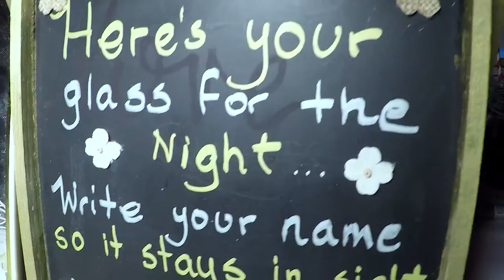Matrimonio Carolina Duque Julian Rengifo